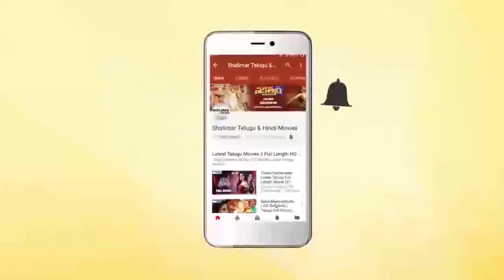Jabardasth Hyderabadi Comedy || Aziz Naser || AdnanSajid Khan || Mast Ali || Shalimar Hindi Movies